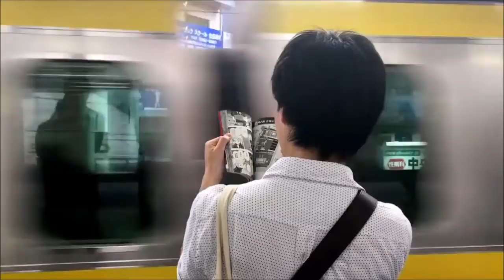COMO UN HOMBRE PIENSA, ASI ES SU VIDA- JAMES ALLEN- AUDIOLIBRO PRIMERA PARTE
ORIENTACIÓN
Lo que el hombre piensa en secreto, eso es lo que sucede
Según el escritor James Allen,  el hombre es literalmente lo que piensa.